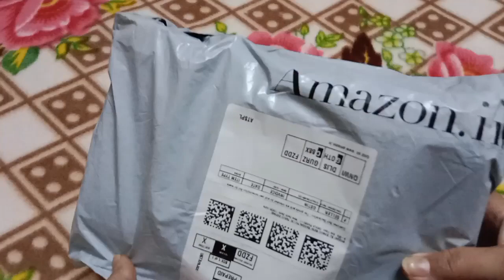Unboxing COALESCENT Purse